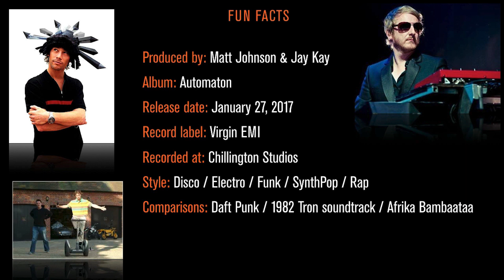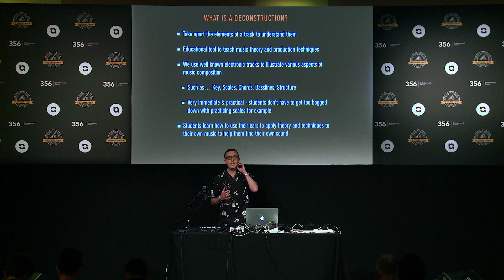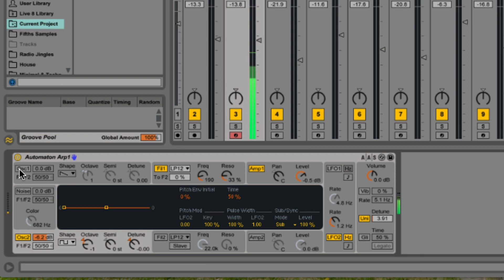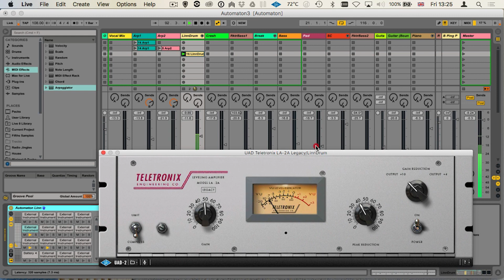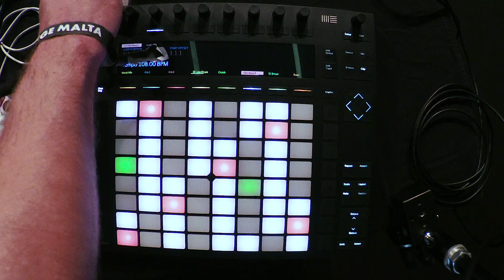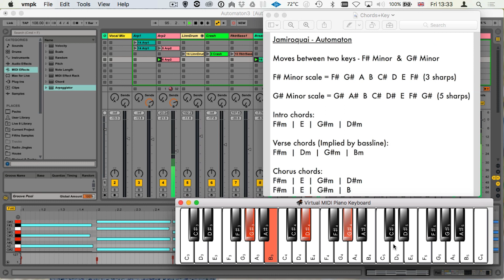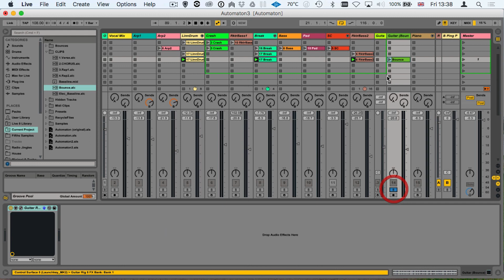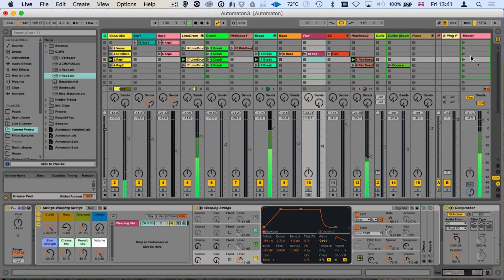Ableton Live Deconstruction: Jamiroquai - Automaton at IMS College Malta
Watch Point Blank Course Developer Ski Oakenfull deconstruct Jamiroquai's 'Automaton' using Ableton Live and Push 2 at IMS College Malta. This session was part of the opening day's programme hosted by Point Blank which included masterclasses from Uner and  Agoria.

Point Blank is The Global Music School, with courses in London, Los Angeles, Ibiza and Online. Voted 'Best Electronic Music School' by DJ Mag, you can learn music production, sound engineering, DJ'ing and much more via our online courses or in our state-of-the-art studios